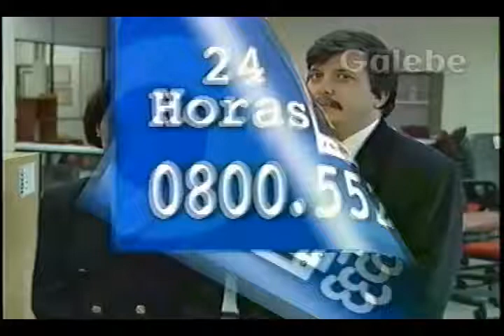TOCCO MÓVEIS CRIS MELO GALEBE 09 10 1998